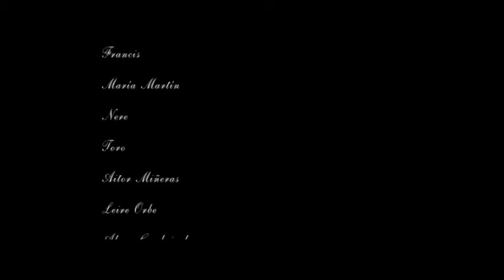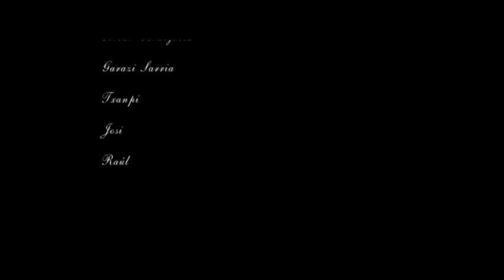Doctor Deseo - Que amanece de nuevo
Bilboko Doctor Deseo taldearen "Que amanece de nuevo" abestiaren bideoklipa.
Videoclip de la canción "Que amanece de nuevo" del grupo Bilbaino Doctor Deseo.